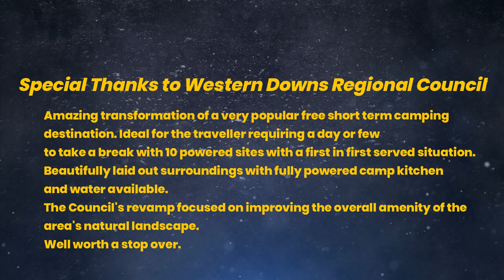Western Downs Chinchilla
Chinchilla in the western downs, Queensland.